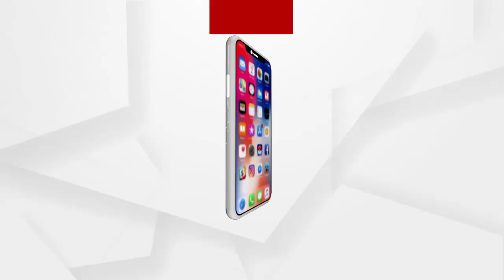ପ୍ରତିଶୃତି ପରେ ଧାରଣାରୁ ଉଠିଲା ବିଜେପି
ବିଜେଡି ସବୁ ସମୟରେ ପ୍ରଶାସନକୁ ବ୍ୟବହାର କରି ଫାଇଦା ଉଠାଉଛି ବୋଲି ପ୍ରତିକ୍ରିୟା ରଖିଛନ୍ତି ବିଜେପି ନେତ୍ରୀ ସିପ୍ରା ବାଜପେୟୀ...